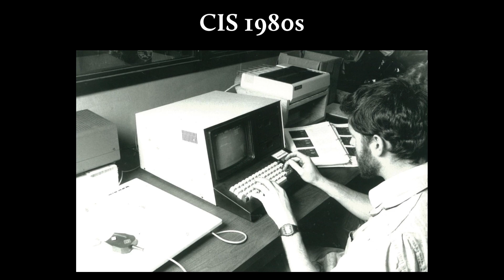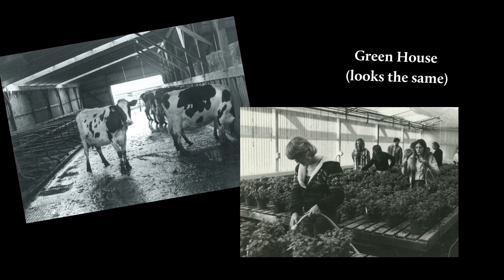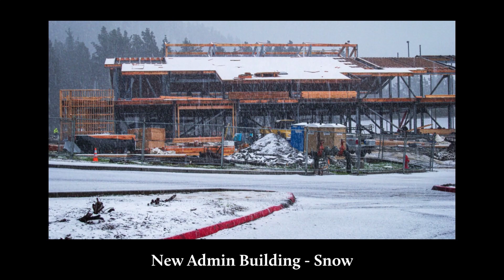60th Anniversary Slideshow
A look back at the early days of College of the Redwoods